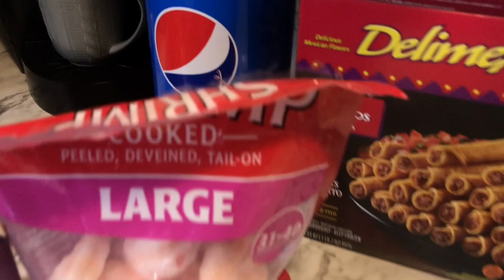Dinner for one person and a grocery Haul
I’m in the kitchen cooking up some serious comfort foods 🙃PLEASE WATCH THE VIDEO IN   1080P